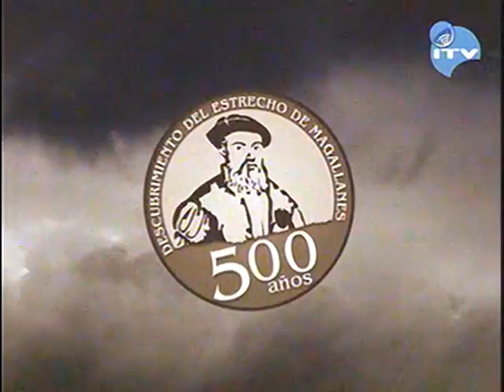descubrimiento de magallanes chile 2015 (1).mp4